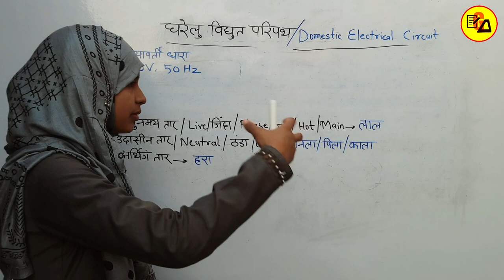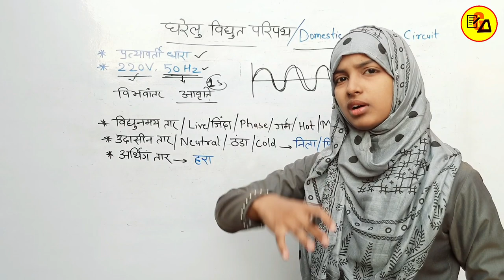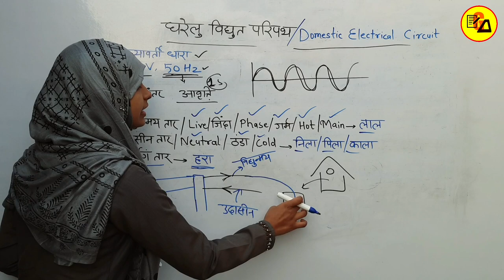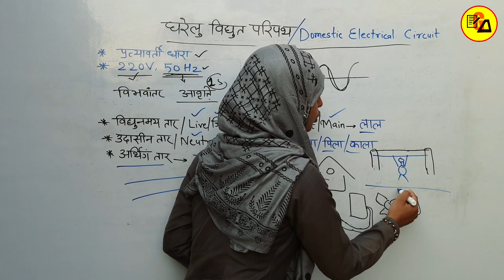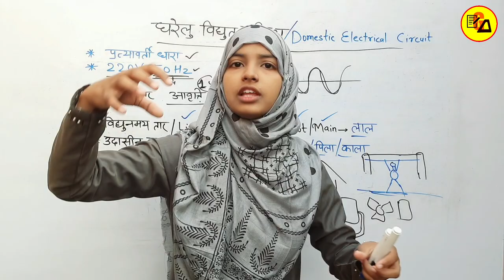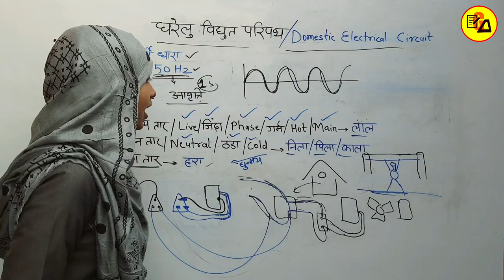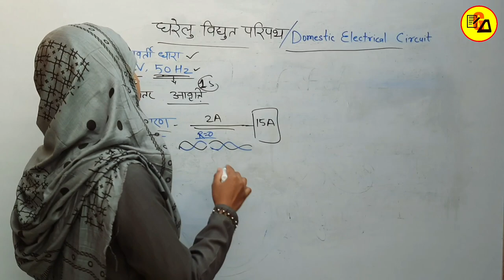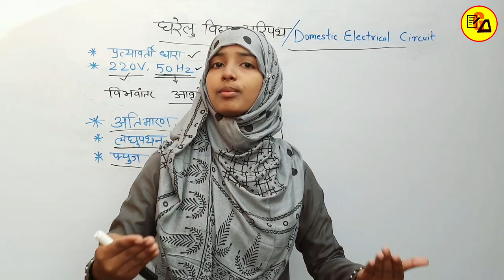Domestic Electrical Circuit|घरेलू विद्युत परिपथ|Phase|Neutral|फ्यूजClass 10 Physics By Muskan Ma'am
Best Wishes :-
Hello Students in this video it has been discussed about Class 10 Physics Lesson 5 about Domestic Electrical Circuit.